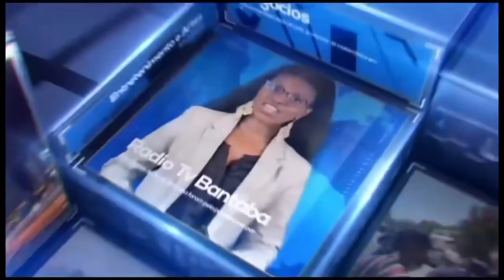Declaração de Embaixador de Angola após a audiência com presidente da República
Declaração de Embaixador de Angola  após a audiência com presidente da República, Umaro Sissoco Embalo